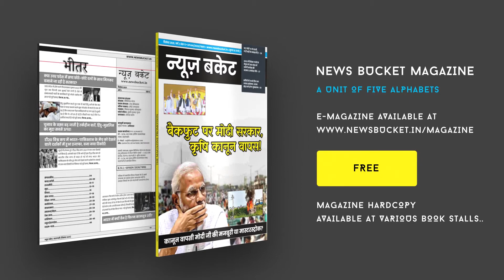Purvanchal Cricket Association द्वारा रखी गई Press Confrence | Purvanchal Cricketer PC | News Bucket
पूर्वांचल क्रिकेट एसोसिएशन के द्वारा कल प्रेसवार्ता का आयोजन किया गया।इस प्रेस वार्ता में पूर्वांचल क्रिकेट एसोसिएशन के अध्यक्ष अंशुल शर्मा भी मौजूद रहे। अंशुल शर्मा ने पत्रकारों से बात करते हुए पूर्वांचल के क्रिकेटर्स को तिरस्कृत किए जाने की बात कही। उन्होंने ने कहा कि अगर पूर्वांचल के विभिन्न क्षेत्रों को जोड़ा जाए तो यह एक बहुत बड़ा क्षेत्र हो जाता है इसके बावजूद उत्तर प्रदेश क्रिकेट एसोसिएशन ने कभी भी पूर्वांचल के खिलाड़ियों को केंद्रीय स्तर पर जाने का मौका नहीं दिया। Watch the complete Video For More Details!

Gadgets We Use:

Green Chroma